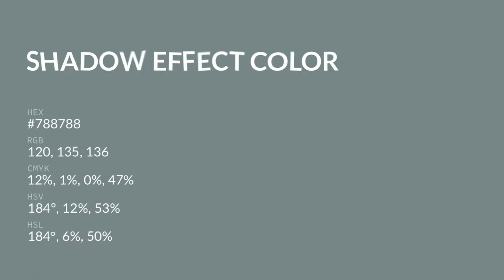Shadow Effect color #788788 hex color - Blue color - Warm color 788788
What color is Shadow Effect ? #788788 hex color - Blue color - Warm color 788788

Hex #788788 Color Code is also known as Shadow Effect color.